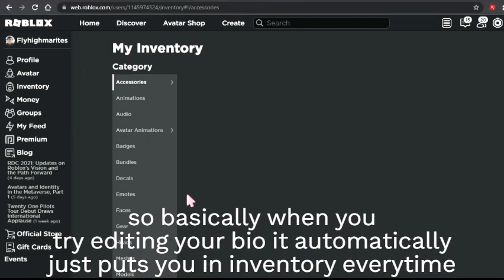roblox website bio glitch (Fix ur website roblox)